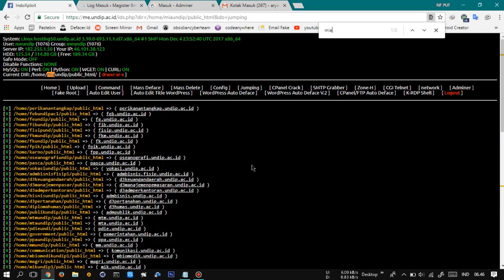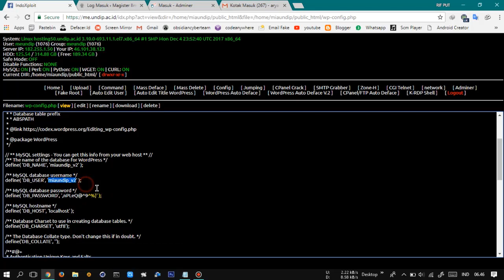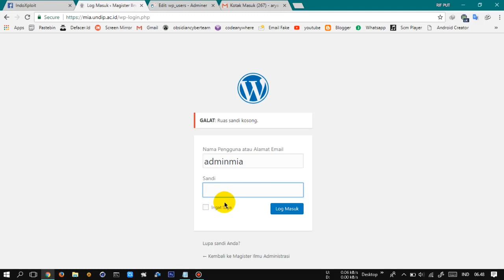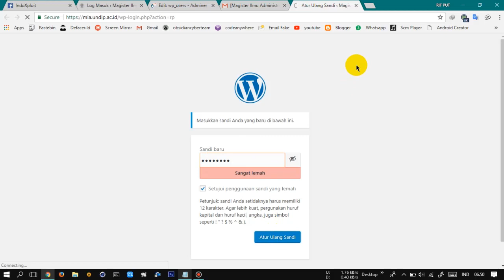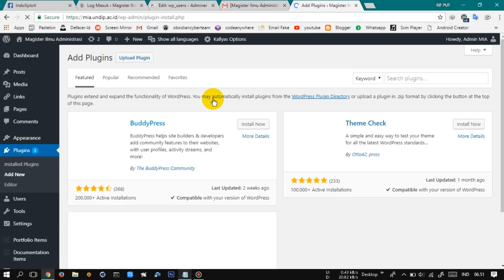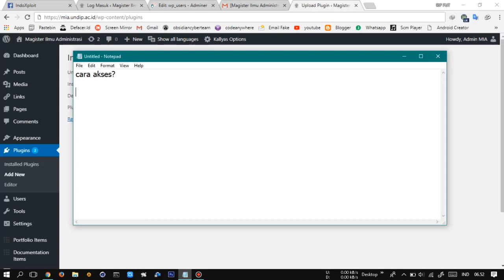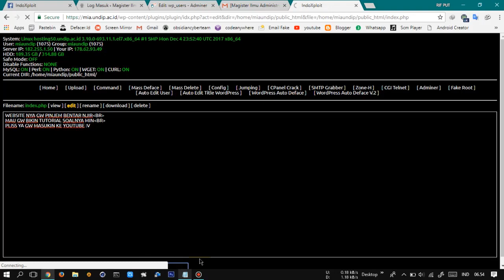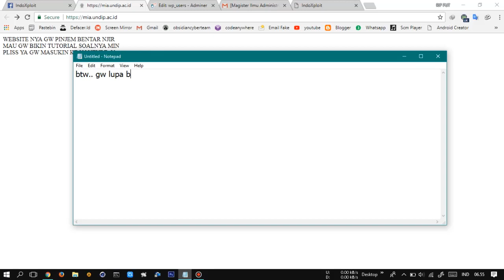Cara mengatasi dir merah semua - Deface | Jumping | Config | Database